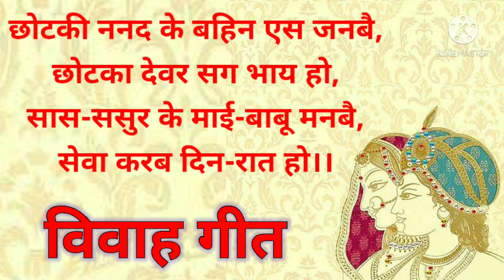Vivah Geet|विवाह गीत|घुमरि घुमरि बाबा बगिया लगावैं| दर्द भरा विवाह गीत जिसे सुनकर रो पड़ेंगे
Song : Vivah Geet
Album : Vivah Geet
Singer : Suresh Shukla
Record level : peppy Music